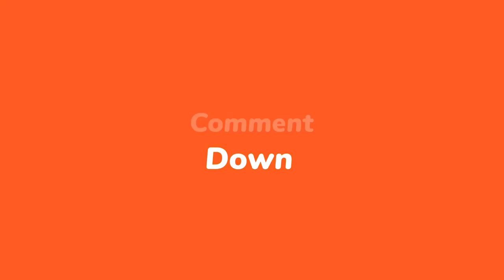1gwo bandi bwa dwat Nenel Cassy tonbe..Arnel Belizaire chita ak G9 pou jete Ariel/ Asasina Jovenel😲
1gwo bandi bwa dwat Nenel Cassy tonbe..Arnel Belizaire chita ak G9 pou jete Ariel/ Asasina Jovenel😲